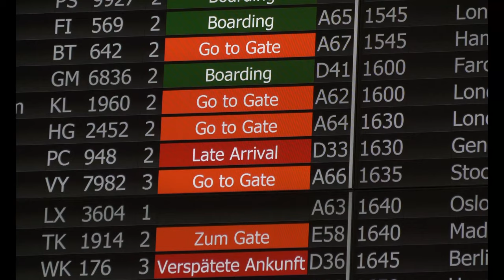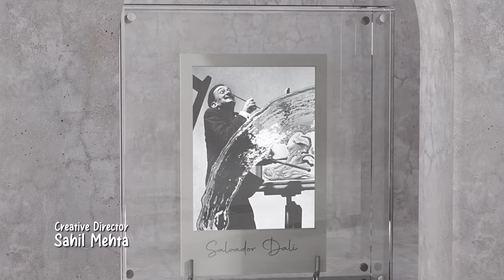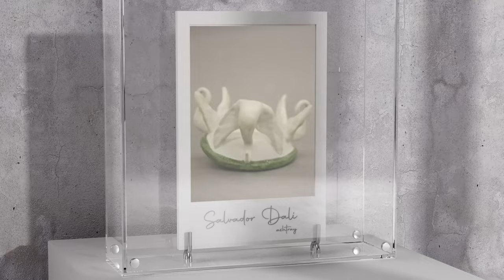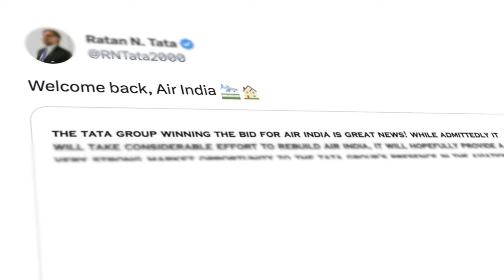When Air India Gifted Dali an Elephant. | XploreIndia Documentary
Explore the fascinating story behind Air India's exclusive Salvador Dali Ash Tray in this captivating documentary. Discover how this limited edition masterpiece became a prestigious gift for Air India's VIP customers, and the intriguing request made by Salvador Dali in return: a baby elephant. This film delves into the artistic vision of Dali, the significance of this unique artifact in the world of aviation and art, and the extraordinary tale of cultural and artistic exchange. Join us on a journey of art, history, and diplomatic intrigue that links one of the 20th century's most iconic artists with India's premier airline.

Producer - Karamjit Dua
Co-Producers - Devdarshan Chakrabortyy, Alpana Dubey & Vanshri Ratna
Head of Content - Devdarshan Chakrabortyy
Creative Director - Sahil Mehta
Business Head - Alpana Dubey
Senior Advisor - Major General V.D. Chowgule Retd.
Content Advisor Armed Forces - Col. Naresh Bhardwaj Retd.
Story & Research - Tajinder Kaur
Digital Marketing Executive – Sahar Dua
Research Executive - Aviva Tuteja
Legal Teams - Jotwani & Associates
Accounts and Finance Team - Teen Rang Business Management
Director of Photography  - Binod Rai
Camera Team - Shishir Anand, Shashi Sharma, Ramesh Gosh, Sanjay Kumar Mandal
Sound Recordist - Lav Pratap Singh
Location –  Cellar Door Studios
Camera & Sound Equipment - Ambe Films, New Delhi, India
Makeup & Hair Stylist - Shruti Katyal
Marketing - Marketing Mojito

Special Thanks to: Air India First Flight Covers.com and Maya Philately for permission to use images/videos from their priceless collection

Title: Air India's in-flight service was among the best in the world
Author: D CHAKRAVERTY

Title: JRD Tata, the founder of the airline, was an aviation buff
Author: Air India

Title: Skulptur eines trabenden Pferdes in Venedig 1990
Author: Chrisi1964
Cropped and Composited

Title: 2016_Liège-Guillemins
Author: Ladislaus Hoffner
Cropped and Composited

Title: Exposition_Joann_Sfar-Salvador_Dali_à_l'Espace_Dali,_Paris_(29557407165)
Author: ActuaLitté
Cropped and Composited

Title: Dargenta & Salvador Dali The persistance of Memory.png
Author: Saimonsays1991
Cropped and Composited

Title: Salvador dali -cadaques-2009
Author: Alberto-g-rovi
Cropped and Composited

Title: Salvador Dali
Author: Studio Harcourt

Title: Salvador Dali NYWTS
Author: Roger Higgins, World Telegram staff photographer

Title: Salvador Dali A (Dali Atomicus) 09633u.jpg

Title: Salvador Dalí Paris 1934 restored.jpg

Title: Salvador Dali geeft gratis les, Bestanddeelnr 928-7708.jpg
Author: Anefo

Title: Salvador Dali with his pet ocelot, Babou, and cane.

Title: Julio Ruzafa en una visita a Salvador Dalí en su casa de Figueres.
Author: Arte Internacional SXX
Source: Own Work